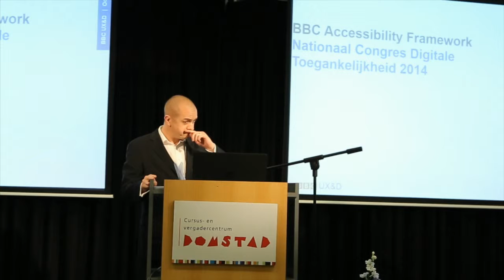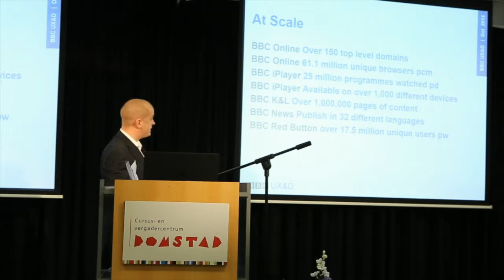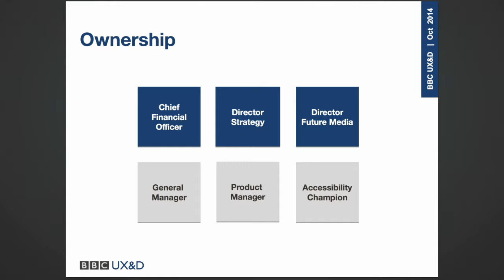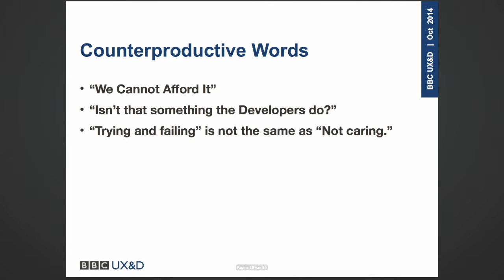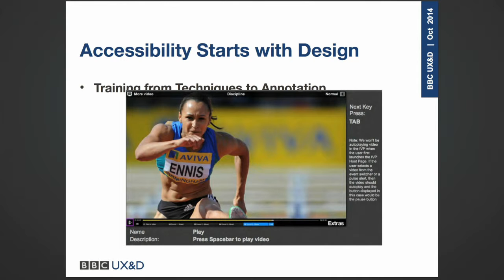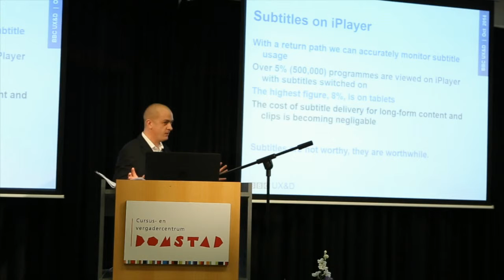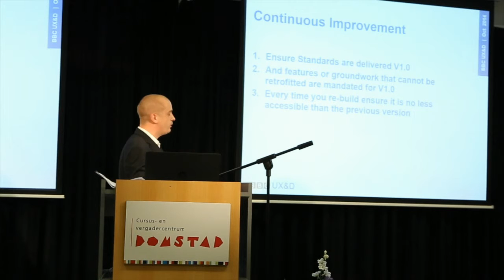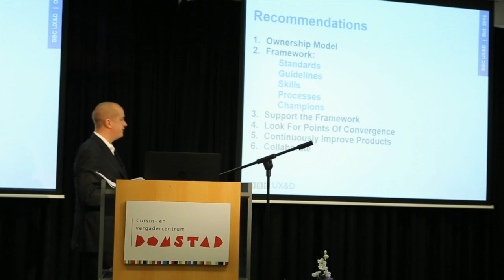Gareth Ford Williams on NCDT 2014